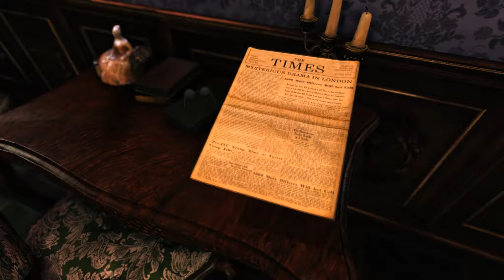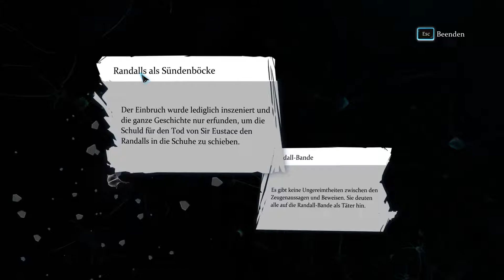Sherlock Holmes: Crimes and Punishments #19 🔍 Fall 4: Die Affäre Abbey Grange 🔍 Let’s Play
Du bist der berühmteste Detektiv aller Zeiten: Sherlock Holmes! Setze deine beeindruckenden Talente als Detektiv ein, um sechs spannende und abwechslungsreiche Fälle zu lösen: Morde, Vermisste, spektakuläre Diebstähle und umfangreiche Ermittlungen, welche dich manchmal in das Reich des Fantastischen entführen.